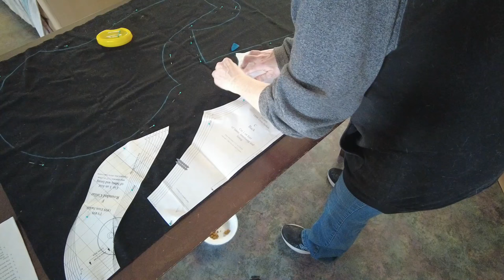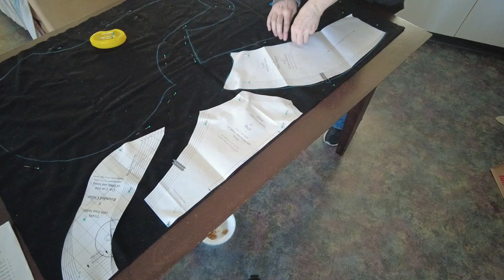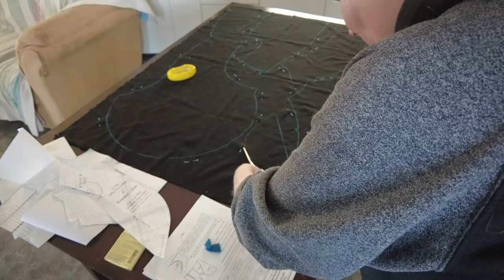Projet couture - Eton Jacket Truly Victorian Patterns 1898 TV498 - partie 1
Je vous amène dans les coulisses de la fabrication de mon style vestimentaire préféré!